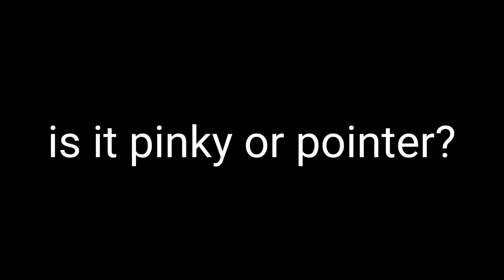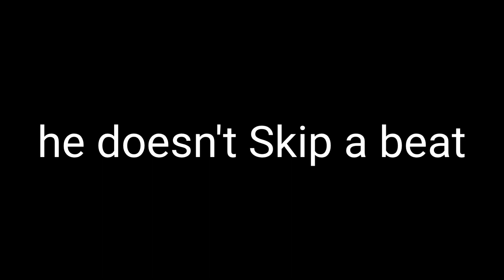pinky or pointer??? - people can't seem to agree (REAL ANSWER)